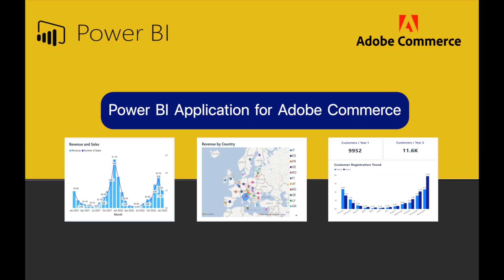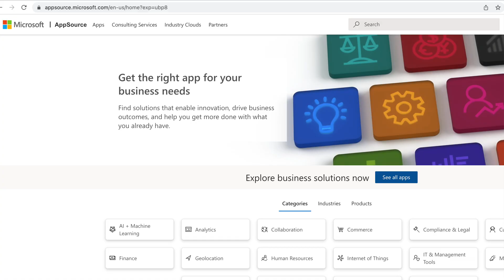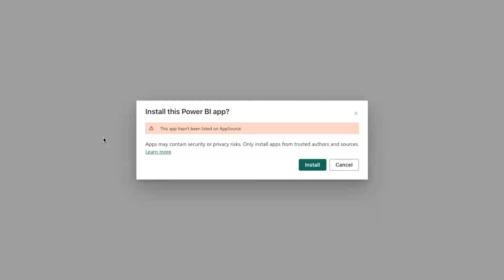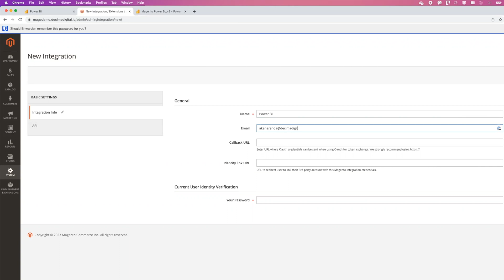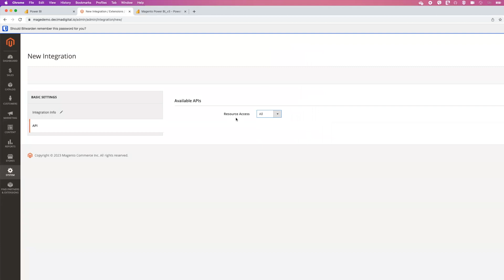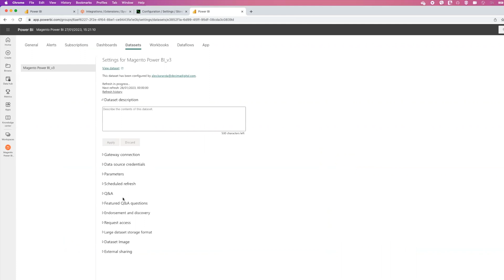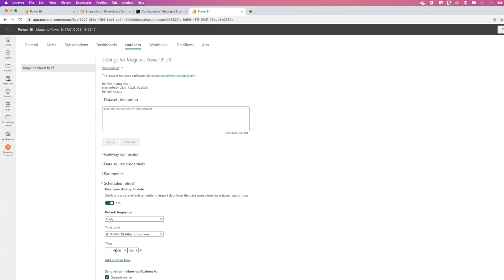Power BI Application for Adobe Commerce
Microsoft Power BI Extension for Adobe Commerce from the Decima Digital Team.

Our goal is to share to the community a convenient tool to analyze the business metrics
of your Magento-based online store and improve over all website conversion.

This app contains a set of reports and dashboards that gives a solid view of  financial and operational results based on the data available on your Magento instance

00:00 Intro
2:00 Setup and Installation Process